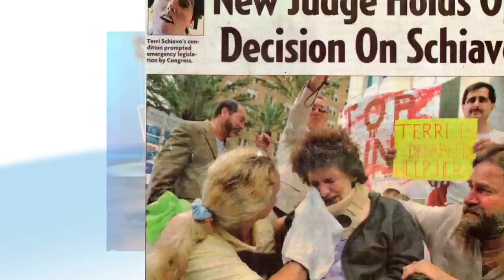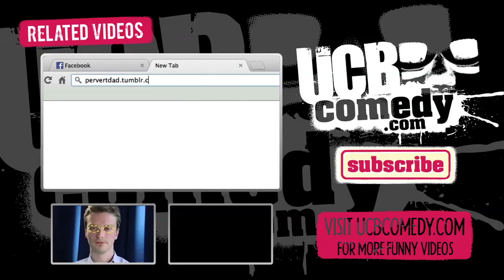Florida: God Knows We're Trying: a SKETCH by UCB's Sneak Thief!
Florida wants you to know they are trying.

DIRECTOR
Emily Towers

WRITERS
Joe Saunders
Nadia Osman
Josh Penn Boris

FEATURING
Marshall Givens
Amy Hedit
Gilli Nissim

PRODUCERS
Rosie Kaller
David Zwick

Will Reese

EDITOR
Lexi Langill

GRAPHICS / ART / VFX
Jesse Benjamin

SOUND
Joe Saunders

SPECIAL THANKS
Joel Jensen